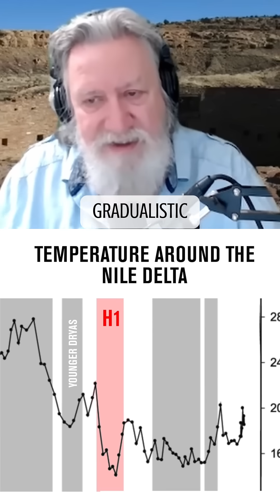99.9% of Species Are Gone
Catastrophes, not slow change, dominate evolution.

Mass extinctions have reset life on Earth again and again—
and 99.9% of all species are gone because of them.

So why are we still clinging to gradualism?